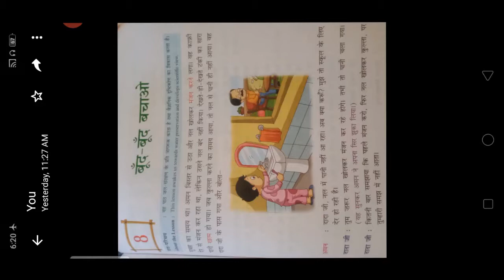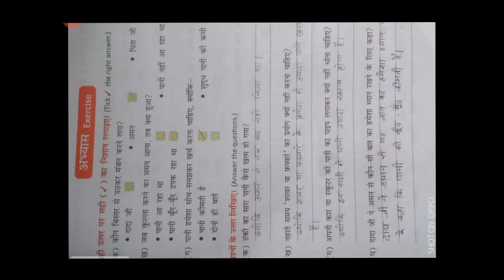Hindi - Ch: 8 बूंँद बूंँद बचाओ Explanation Part - 2 || Mauni International School